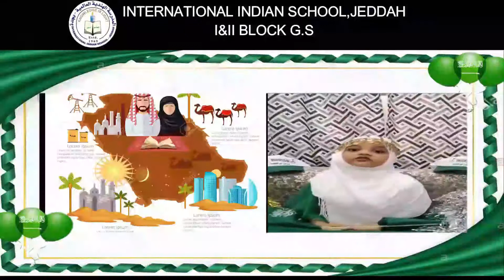SAUDI NATIONAL DAY 1 & 2 GS